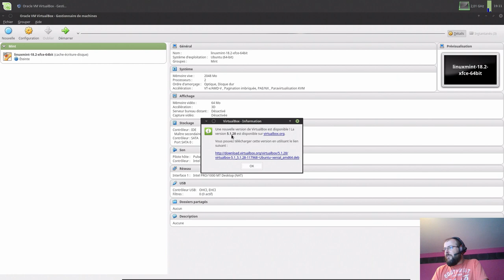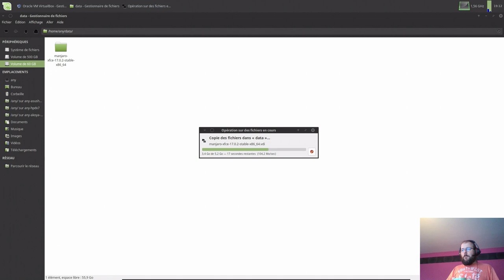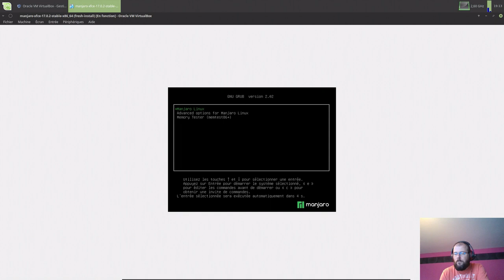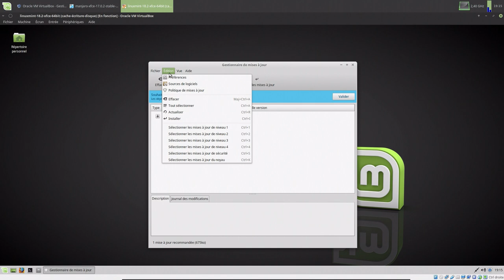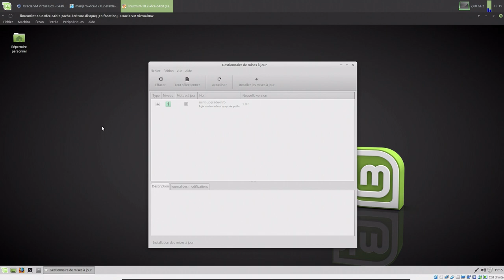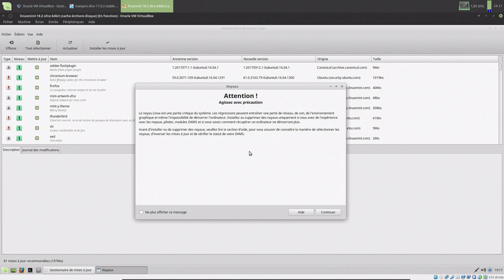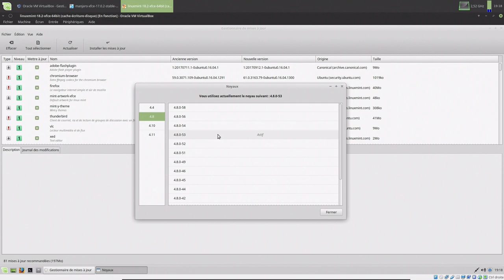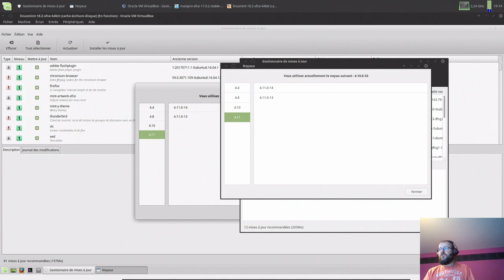Gestion des noyaux sous Linux Mint ! C'est où ?